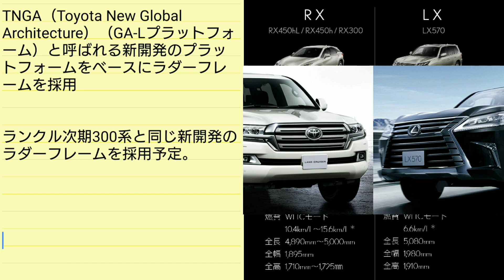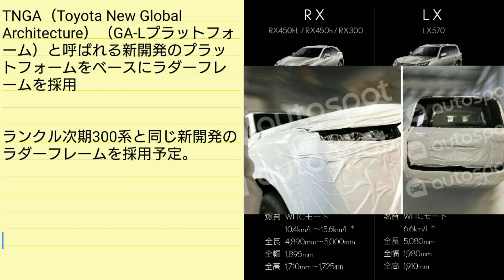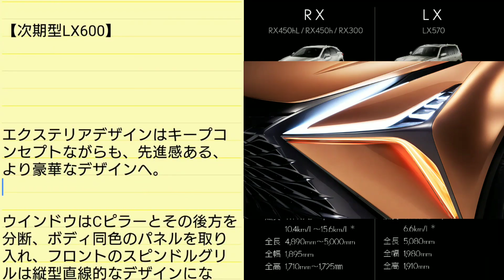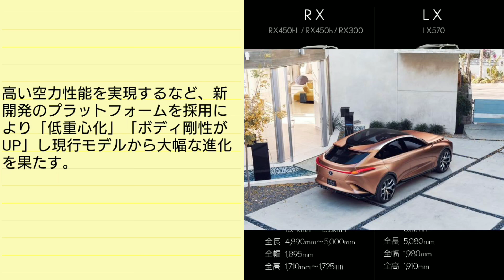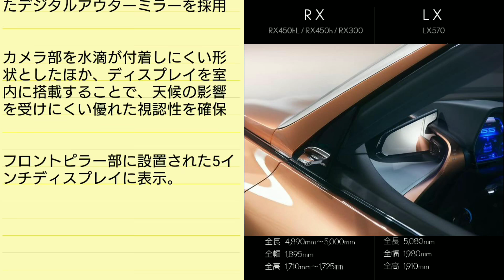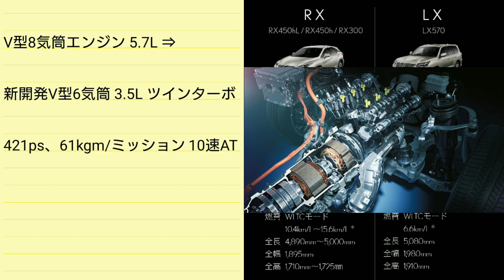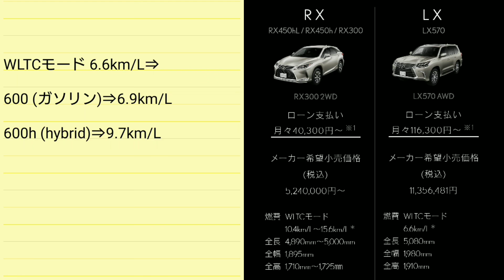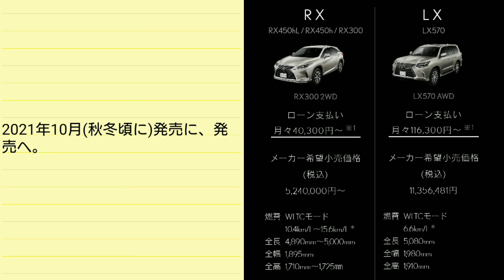レクサス 新型LX600 発売へ！内外装、スペック、発売時期を紹介！ 新型ランドクルーザー300系のライバルとして登場！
レクサスの大型SUVで新型ランドクルーザー300系の兄弟車、新型LXf570のフルモデルチェンジ情報を紹介してみた。

内外装のデザイン、スペック、新装備、価格、発売時期を紹介。

(昨日の情報で、次期LXの発売時期は来年春に延期との情報が…)

もうじきフルモデルチェンジ予定の新型NXT350hや新型カローラクロスの兄弟車。